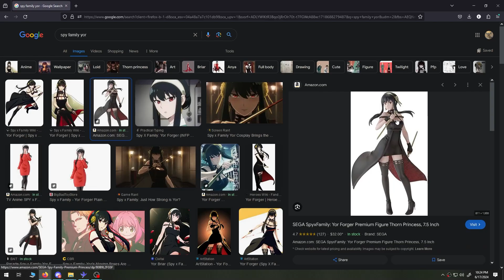This Romhack Can Be Very Unfair! - Ultimate Trial Highlights 3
Highlights from Ultimate Trial streams

If you enjoyed this, or didn't, please leave a nice or nasty comment expressing those feelings.